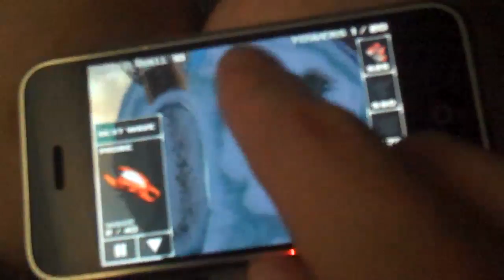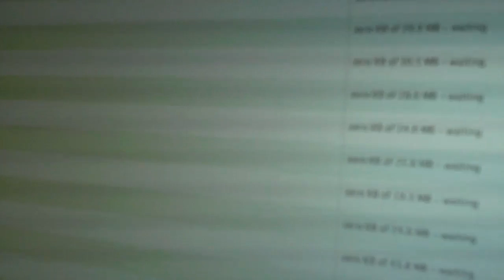Star Defense is AWESOME! [6/28/09] - Vlogary Day 67 - TheFunnyrats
You'll LOVE me for it!

I played a crap load of Star Defense on my iPhone, then we went to the store and got some groceries and downloaded This Week in Media.

Other YouTube Distributed by Tubemogul.